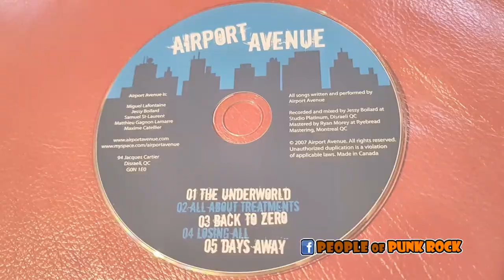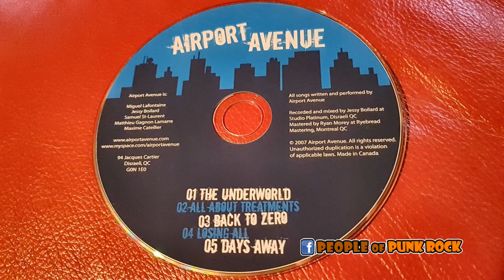AIRPORT AVENUE - All About Treatments [2007]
AIRPORT AVENUE - Self-Titled
»» 02. All About Treatments

AIRPORT AVENUE is

Miguel Lafontaine
Jessy Boilard
Samuel St-Laurent
Matthieu Gagnon Lamarre
Maxime Catellier

Song written and performed by AIRPORT AVENUE.

Recorded and mixed by Jessy Boilard at Studio Platinum, Disraeli QC.
Mastered by Ryan Morey at Ryebread Mastering, Montreal QC.